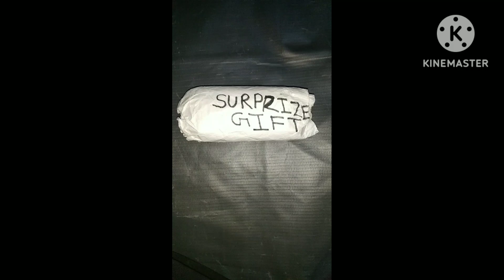Surprise gift mai kuch bhi nahi April fool ho gaya